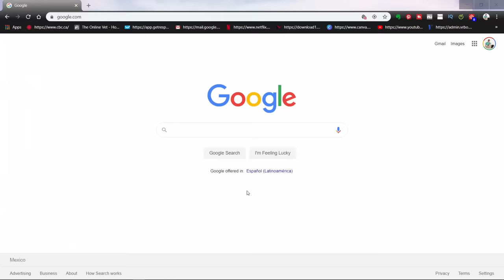Why Does Your Dog Lick You?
📘 Dr. Jones' Free Book: Unlock veterinary secrets with Dr. Jones' insightful book on animal health care.

🐾 Ever wonder why your dog loves to give you all those wet, sloppy kisses? In our latest video, "Why Does Your Dog Lick You?" Dr. Andrew Jones reveals the science and emotions behind this common canine behavior. 🐶💕

Dr. Jones will explore the various reasons your furry friend might be licking you, from showing affection to communicating needs. Whether it’s a sign of love, a way to grab your attention, or even a health-related behavior, understanding these reasons can help you connect more deeply with your pet.